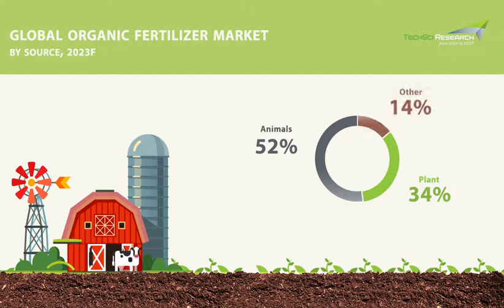Global Organic Fertilizer Market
Organic fertilizer market is forecast to around $ 10 billion by 2023. Excessive use of chemical fertilizers and pesticides in agriculture lands is fast deteriorating the soil nutrient quality, which is boosting demand for organic fertilizers to revitalize the nutrient content of the soil.